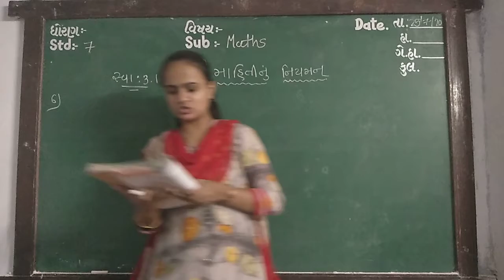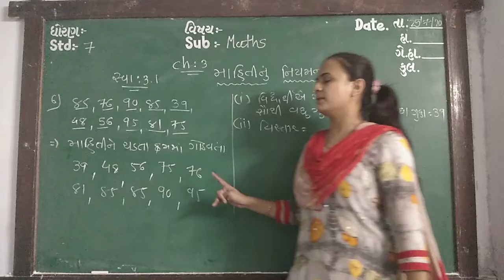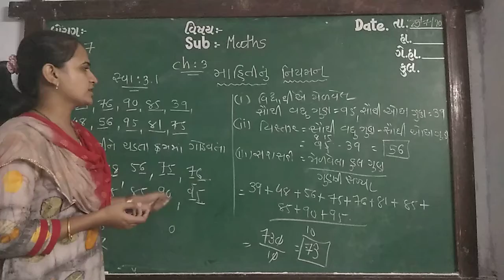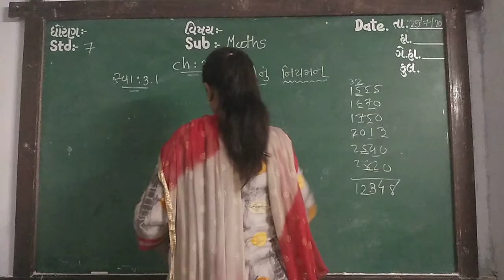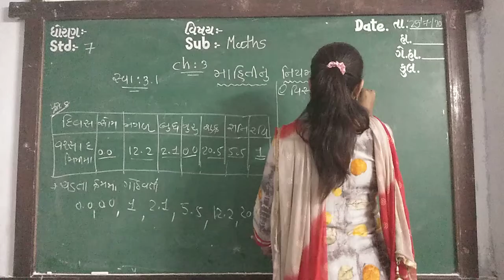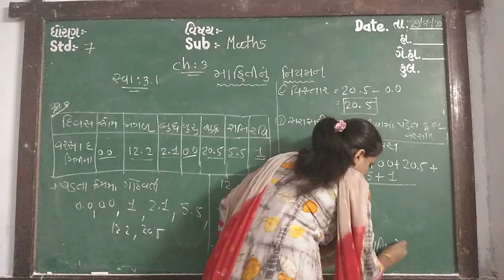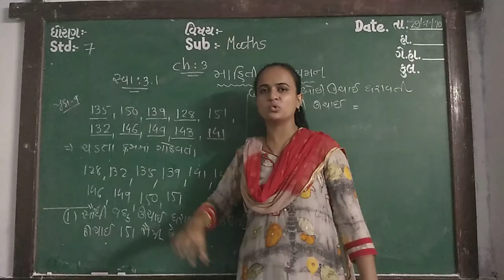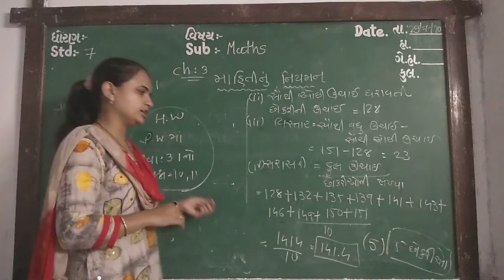GUJ MED STD 7 SUB MATHS CH 3 P 3